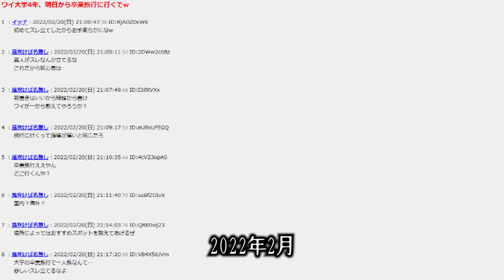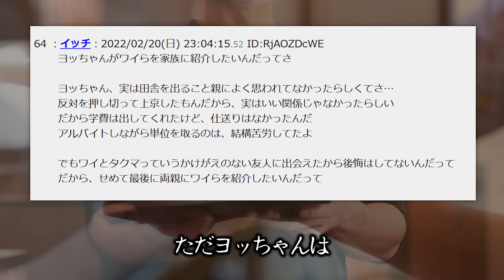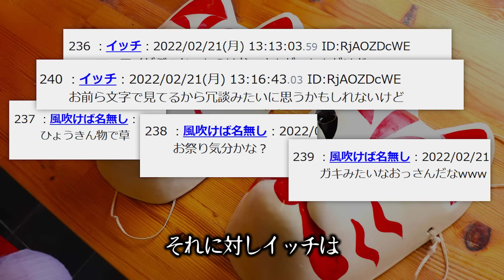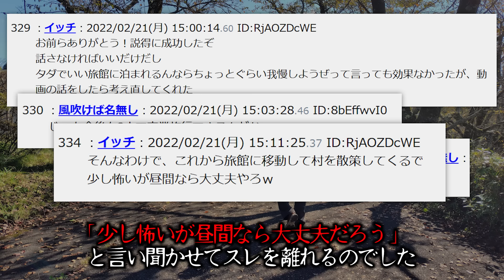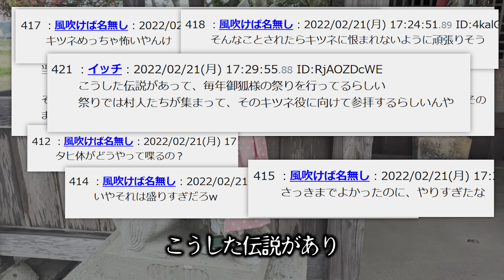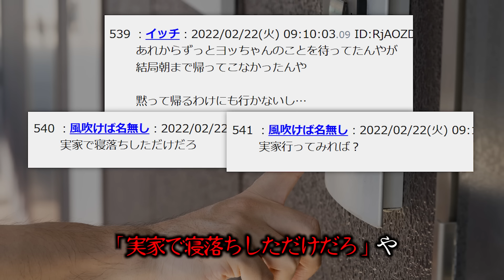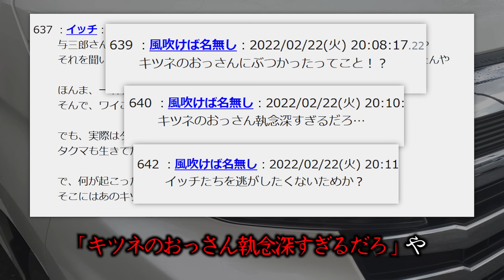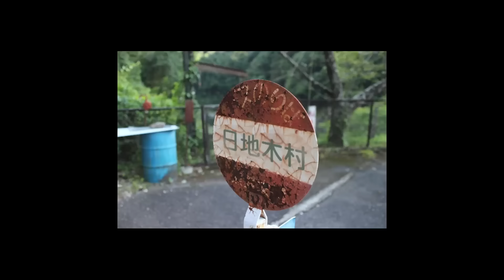【トラウマ注意】変な村見つけたんだが...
▼ワイが書いた本気ミステリー「僕の殺人計画」
ここから買えますやで

やがみです。
キツネ見たい。

▼次回
日地木村

▼あらすじ
卒業旅行に行くことになったイッチは記録を残すためにスレを立てました
ところが旅先で恐ろしいものを目撃したイッチはその後とんでもない事態に巻き込まれるのでした

LAMP BGM